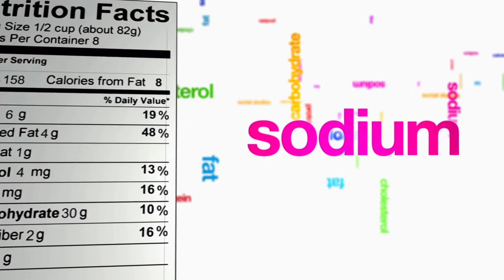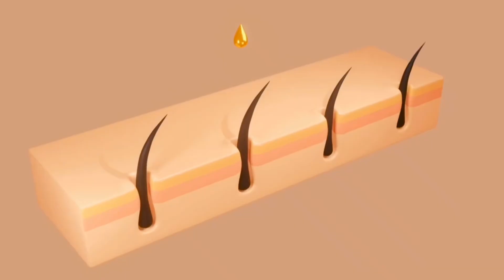HAIR SUPPLEMENT REVIEW | HAIR CARE | BIOTIN | HAIR GROWTH | HAIR VITAMINS | CHICNUTRIX BOUNCE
hair supliment
hair supplements
hair supplements for women
best supplement for hair
hair supplement for thinning hair
hair supplements for growth
hair supplement pills
hair supplement without biotin
hair supplement reviews
hair supplement gummies
hair supplement vitamins
hair supplement for growth
hair supplement powder
hair supplement amazon
hair supplement that actually works
a good hair growth supplement
what supplement should i take for hair
what is a good hair supplement
which hair supplement is best for hair growth
hair supplement biotin
hair supplements before and after
best supplement for hair fall
best supplement for thinning hair
vitamin b supplement hair loss
which b vitamin is best for hair
does vitamin b help with hair
hair supplements comparison
curly hair supplements
hair supplement during pregnancy
hair supplements drink
vitamin d supplement hair growth
vitamin d supplements hair loss